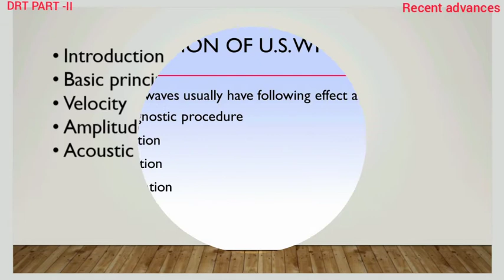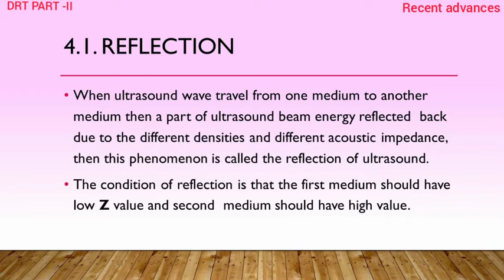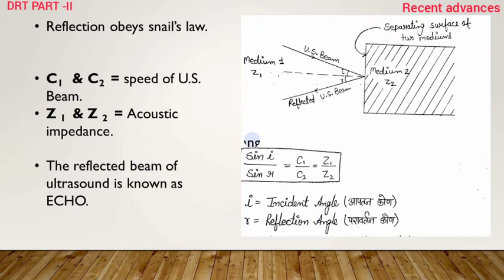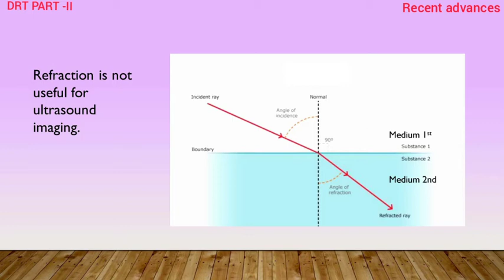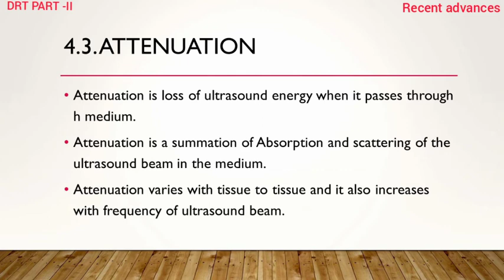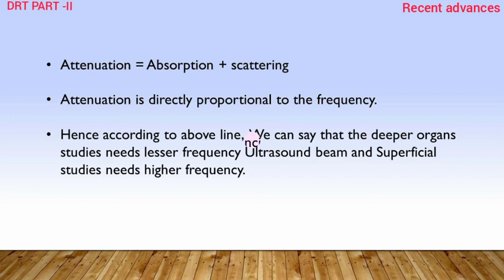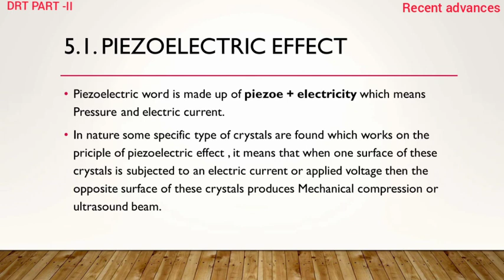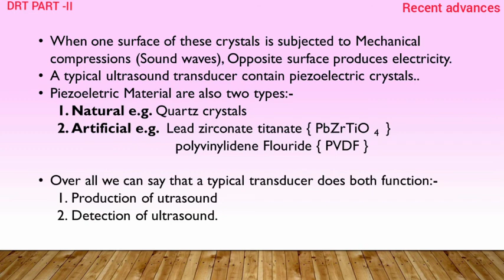u s g lecture 2nd